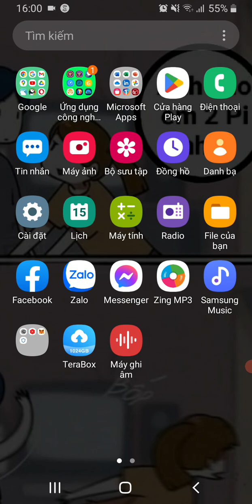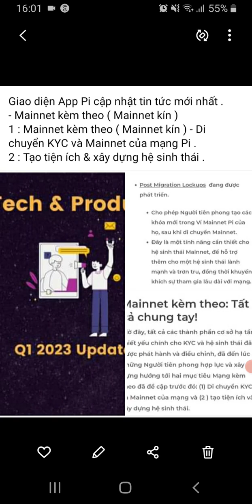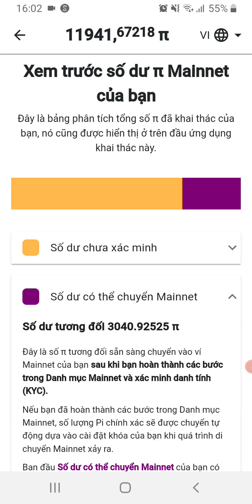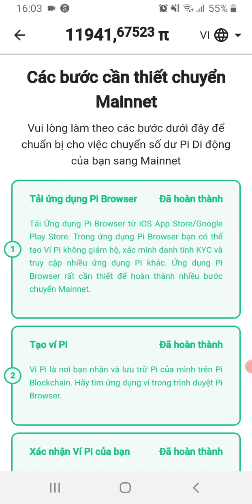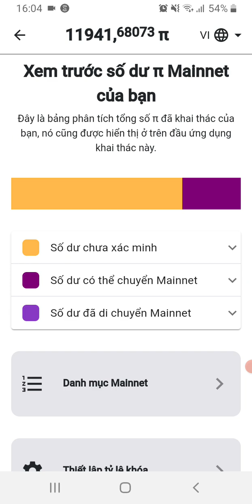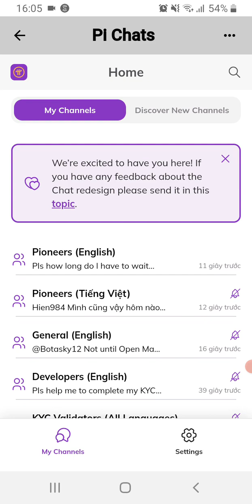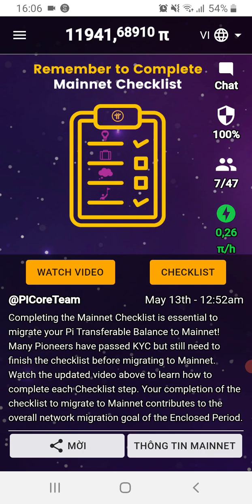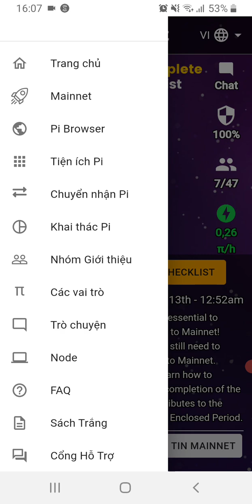Hành trình Đào Pi 4 năm Của Nhật Đoan .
hello mọi người xem video vui vẻ nhé .